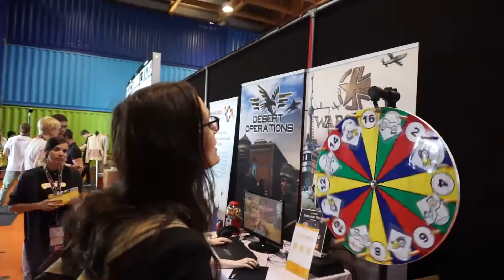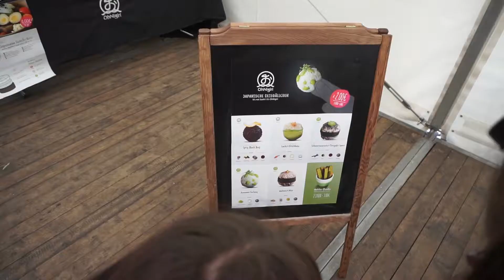FMA: Magnology 2017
Die nächste Con lässt mal wieder nicht lange auf sich warten. Diesmal sind wir auf der Magnology, Samstag und Sonntag.

Wenn wir euch gefallen, lasst gern ein Abo da =)